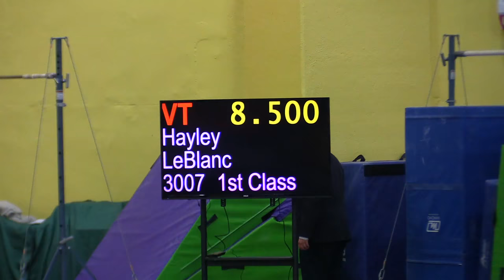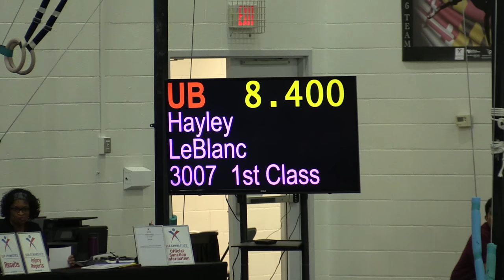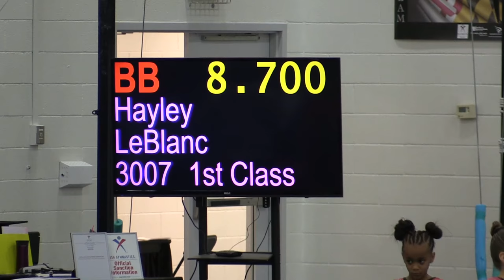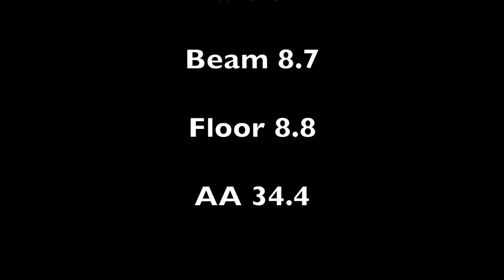East Coast Classic 2017 | Hayley LeBlanc | Level 3.5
8 year old Hayley loves gymnastics, dancing and cooking.